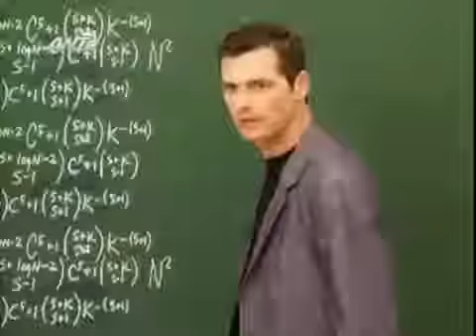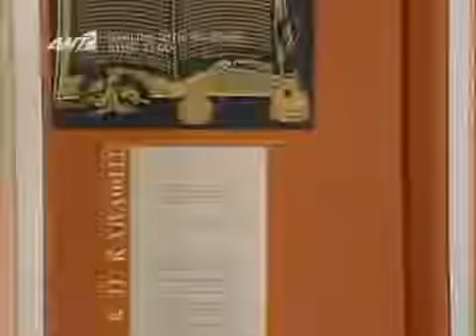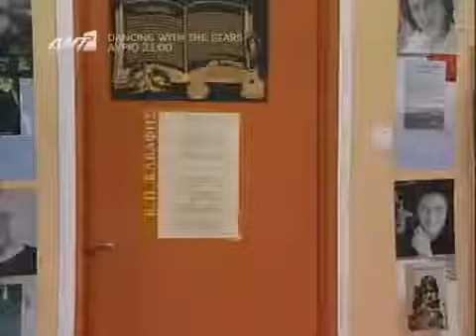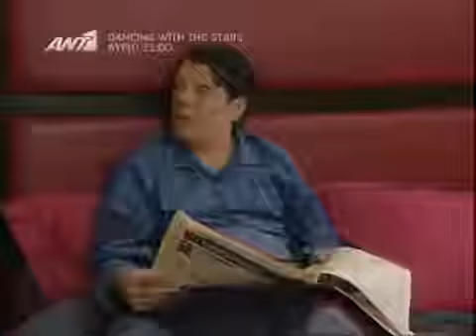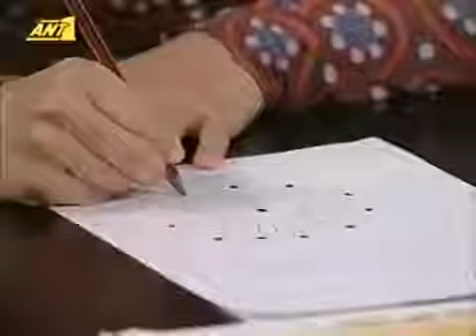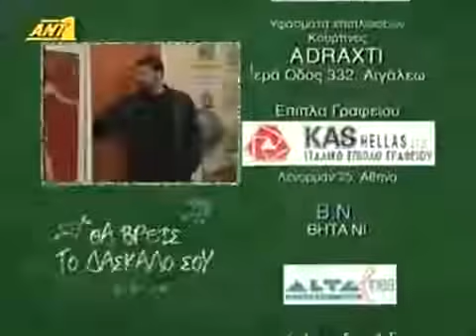Θα βρεις το δάσκαλο σου S02 E34